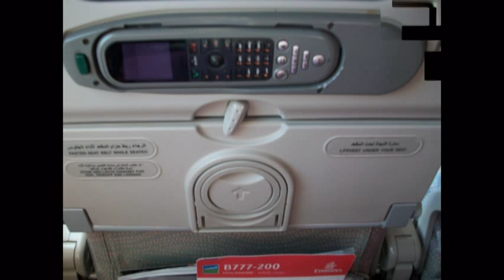Segundo viaje a Buzios